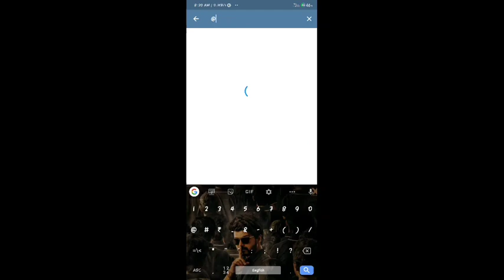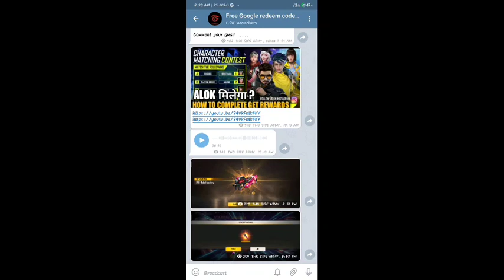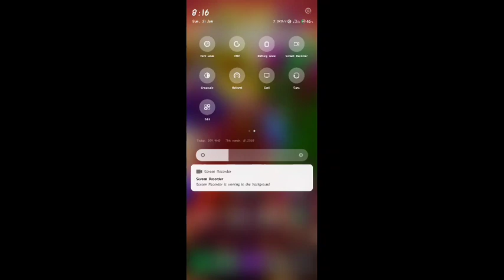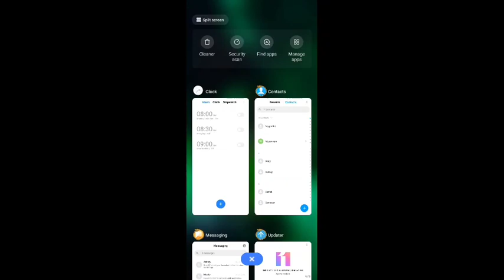New free fire Top them for xiaomi devices /make your phone in a gameing phone/Try Now /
humble request... Hit the like Button and Subscribe more new Update ... This Video Star 🌟 Host By - TWO SIDE ARMY Editing - Sga Team music - TMI MUSIC FACTORY Full Created - two side army

free fire theme link

 free fire new them for redmi